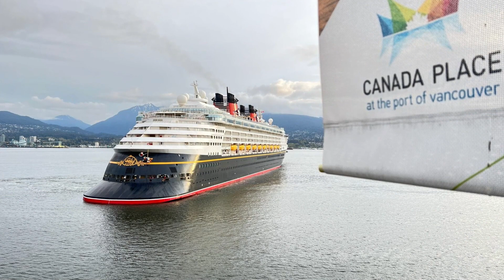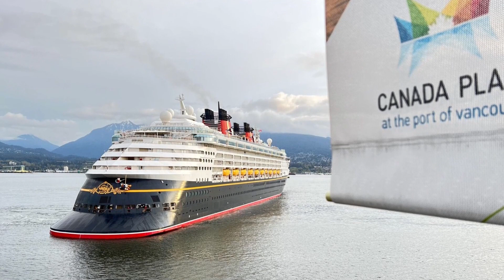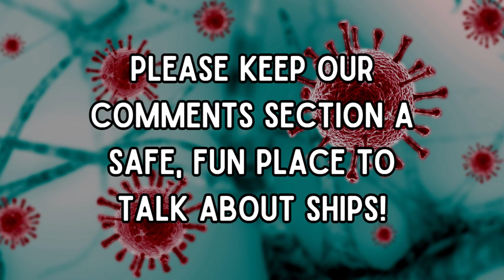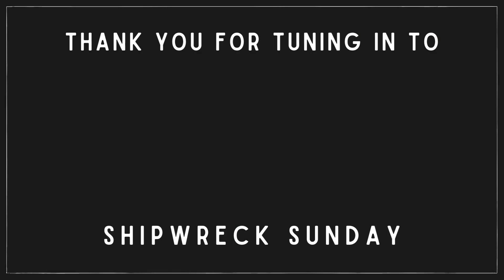The Disasters Behind Disney Cruise Line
In today's video... we go over the darker history of the House of Mouse's cruise empire, and dive into the horrific allegations, lawsuits, and deaths Disney tries to cover up!

CHAPTERS:
Intro and Disclaimer: 00:00 - 00:58
Disney Cruise Line Controversies: 00:58 - 27:24
Outro: 27:24 - 28:28